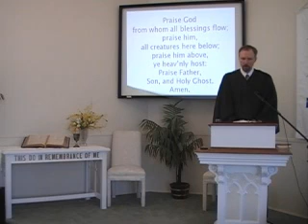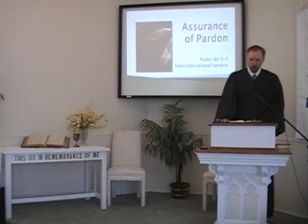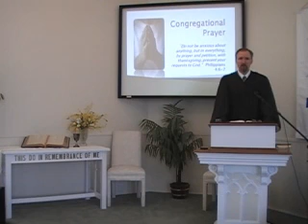Sunday Worship Service, 8/29/2010, Part 3. First Presbyterian Church, Perkasie, PA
Join us as we worship the living God by his Word and Spirit.  We sing the great hymns of the Christian faith from the original Trinity Hymnal of the Orthodox Presbyterian Church.  Our Scripture Readings are from the New International Version of the Bible.  This service took place at First Presbyterian Church 5th and Race Streets, Perkasie, PA (USA). Rev. Richard Scott MacLaren is the pastor.